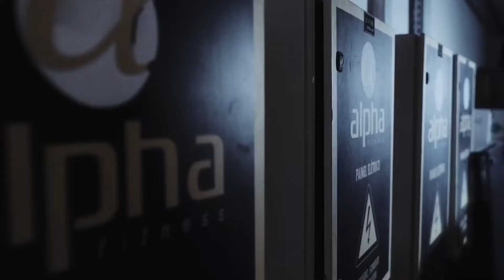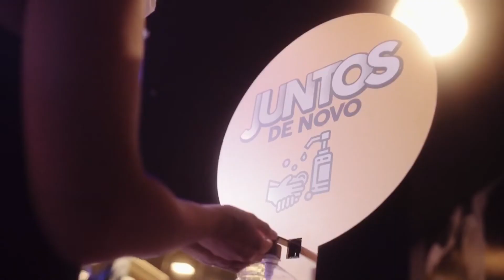Nosso Reencontro S2 - Rede Alpha Fitness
Foram quase 5 meses de espera. Momentos difíceis, incertos. Achei que essa hora nunca chegaria; mas finalmente chegou! AMANHÃ, 11/08/2020 terça-feira, unidades de Salvador - nosso reencontro. Espero vocês ❤️